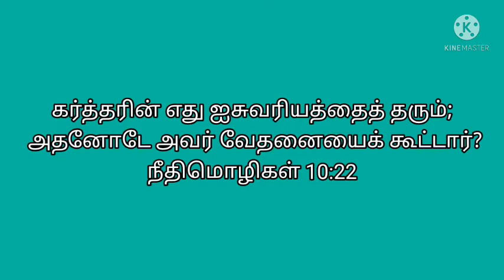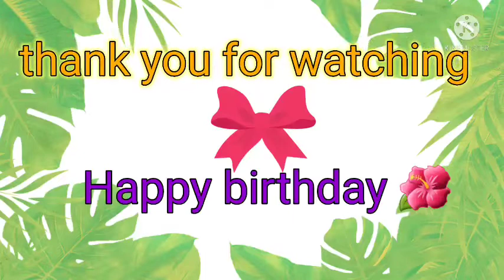today's question Bible ulagam tamil